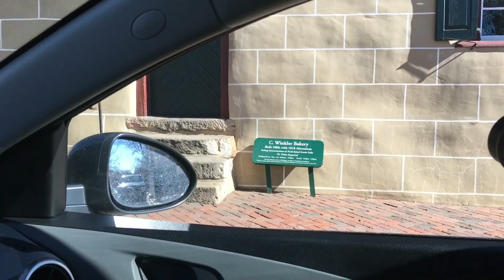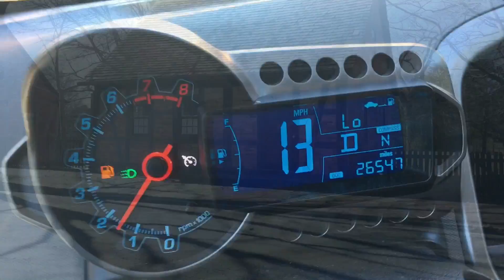Duke University Trial VLog #5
♥Hey Everyone Welcome to my journey on this thing called Life♥

* Here is my day #5 in North Carolina for my sons DUKE University Autism Trial!!  ❤️ Here we are leaving North Carolina and I cannot .

♥♥ Also add me as a Friend on Myfitness Pal ♥♥